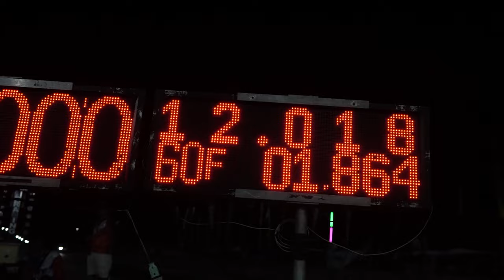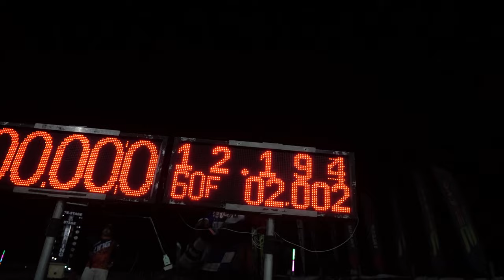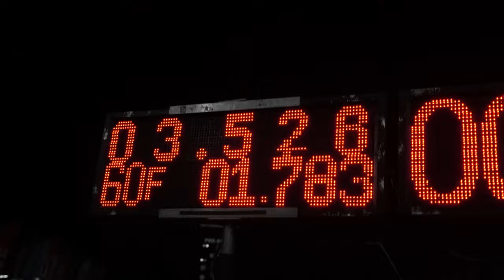N-Max รถกระแสลงสนาม ทำแล้ววิ่งได้ขนาดนี้เลย?!